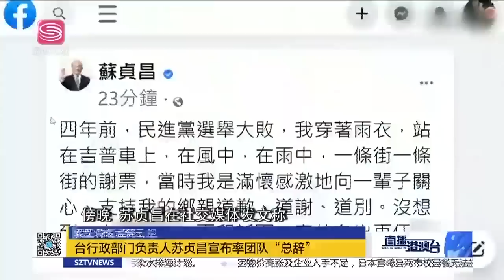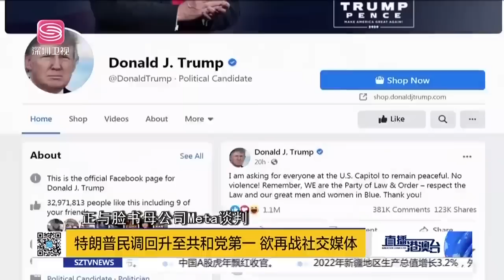全球看好中國經濟復甦，馬克龍即將開啟訪華！東昇西降，新加坡學者：西方主導時代步入尾聲！援烏豹2坦克？德國不鬆口！|直播港澳台【精編版2023121】